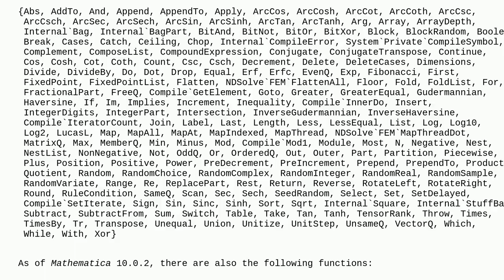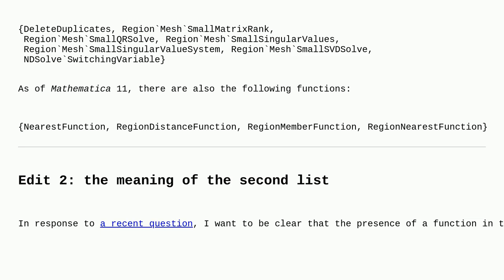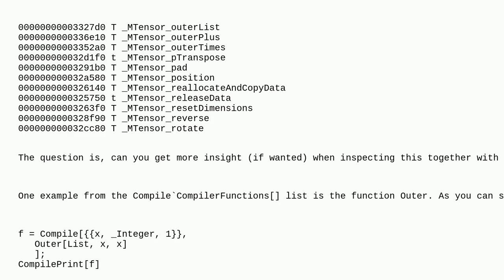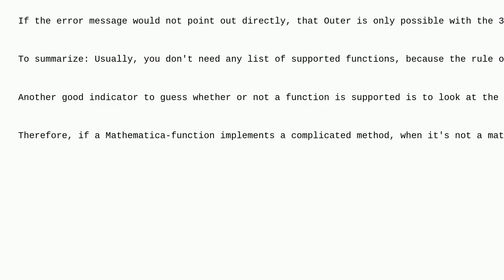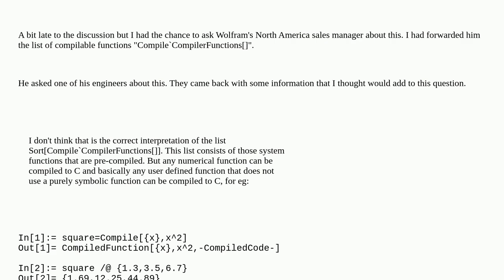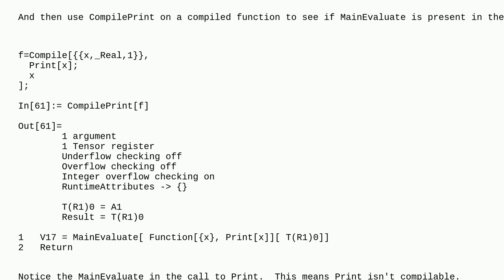Mathematica: List of compilable functions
List of compilable functions

A special thanks goes out to the awesome community

  functions compile